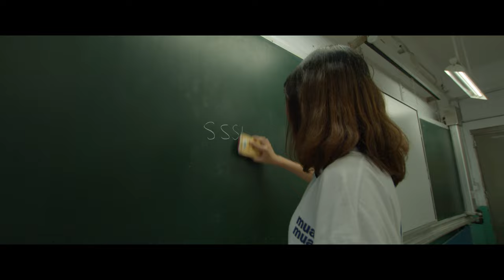Cinematic Asian students short film personal video role video school classroom girls walking 8